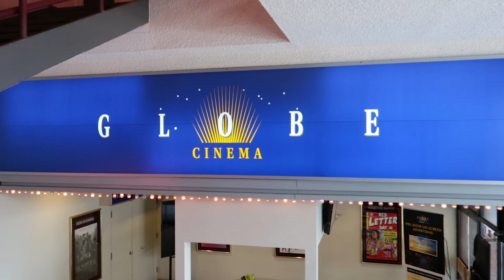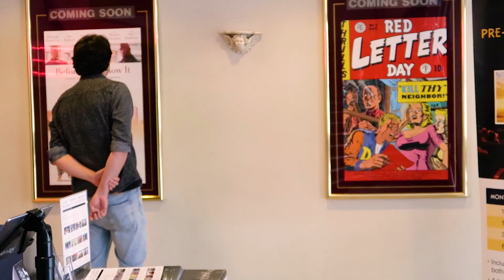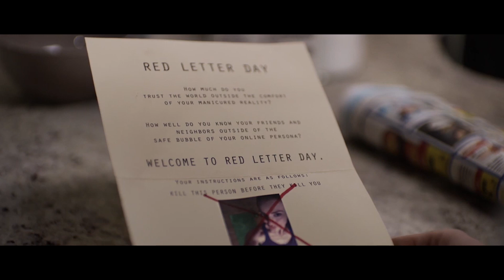Interview with Director Cameron Macgowan - Red Letter Day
Cameron Macgowan is the writer Director of an amazing new horror film "Red Letter Day" that is making it's rounds on the festival circuit right now.
You Can Catch it at The Globe Cinema Oct 26 - Nov 1st 2019
To start I want to apologize for the audio and focus issues with the interview. Other then that it was amazing sitting down with Cam and I can't wait to do more interviews like this in the future so I can showcase all the amazing creatives I have met :)

My Gear:
Canon 6D
Rode Vido Mic Pro
At-2020 Mic
Stream Deck